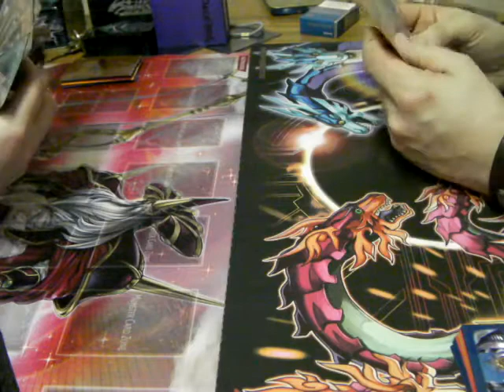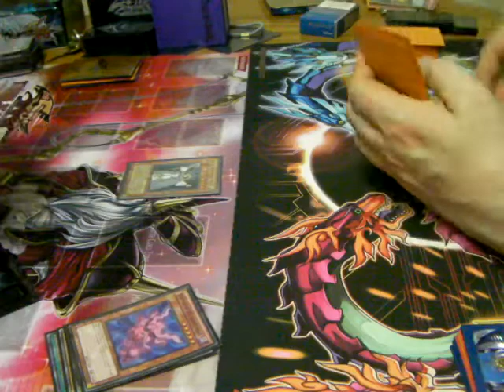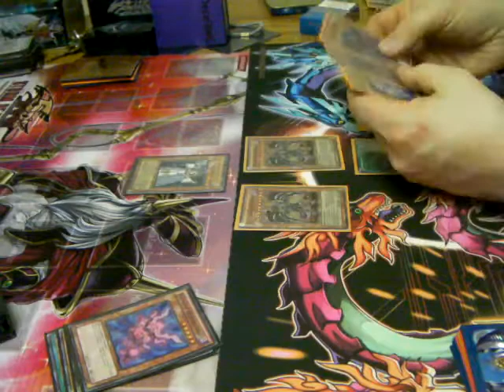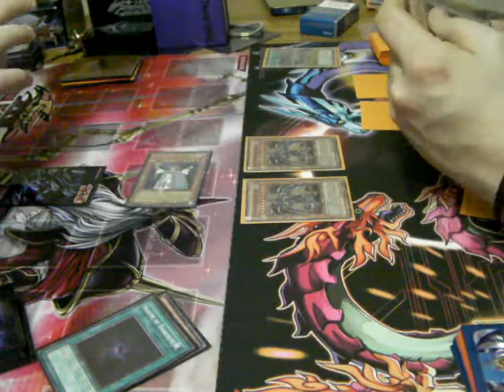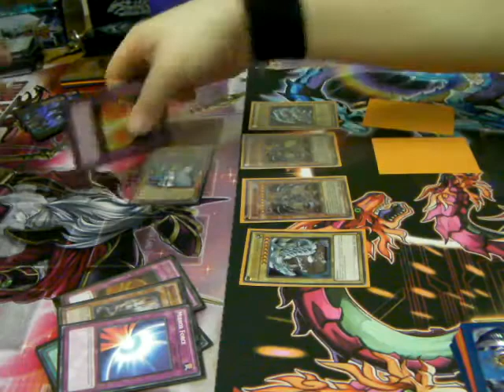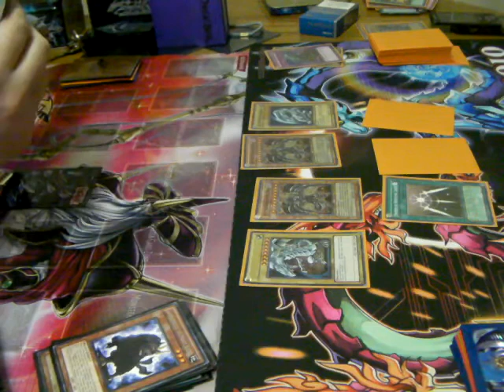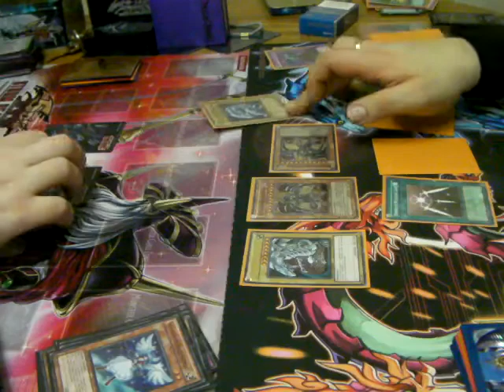Yu-Gi-oh Duel - Nordic Spellcasters v Hopeless Sin (Malefic Dragons) game 1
Another duel between cannae and rockinrodimus uisng my nordic deck with my own little twists in the deck